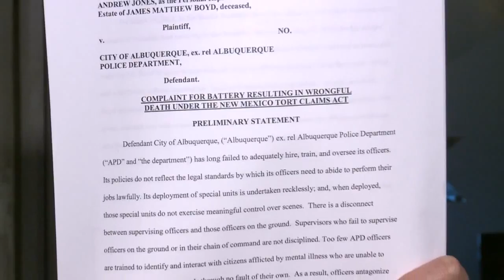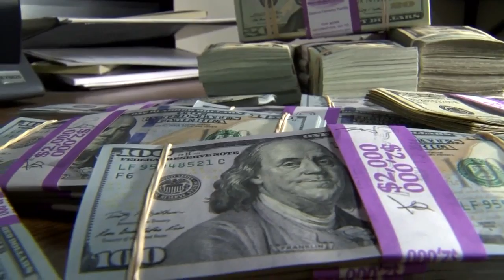James Boyd family, city of Albuquerque reach $5M settlement